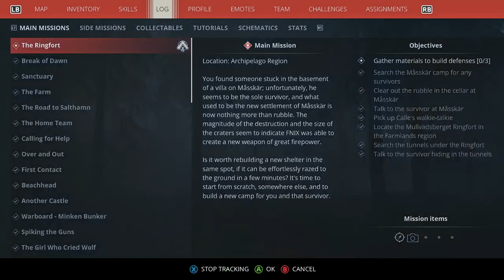Generation Zero S2 SP55 Ring Fort Materials!